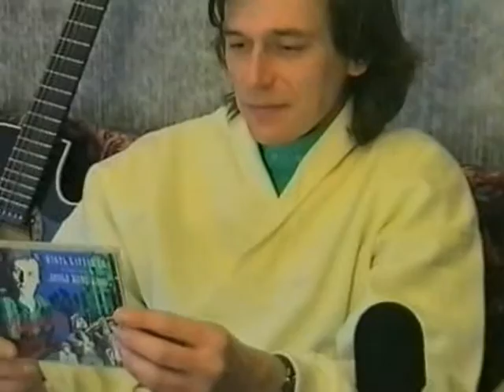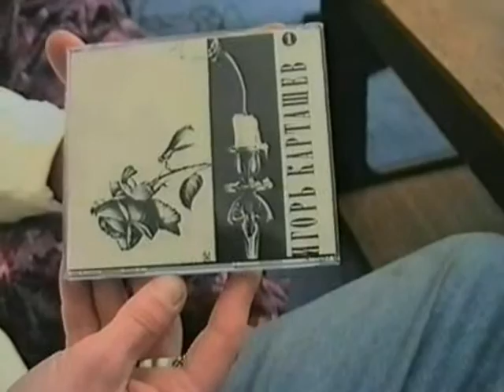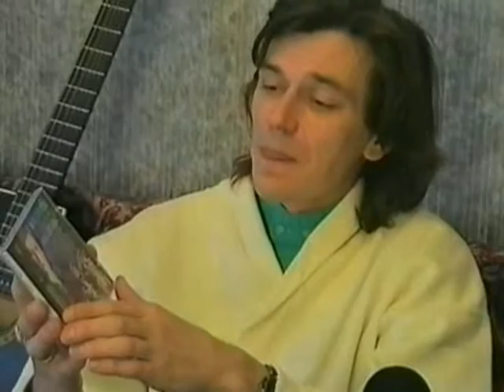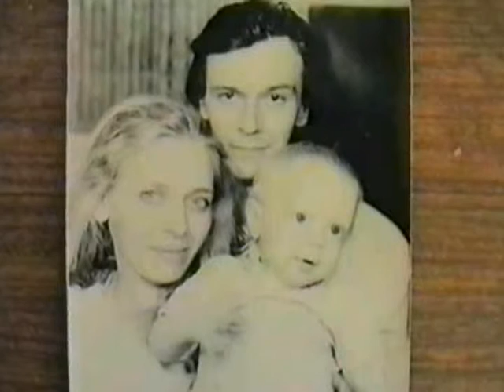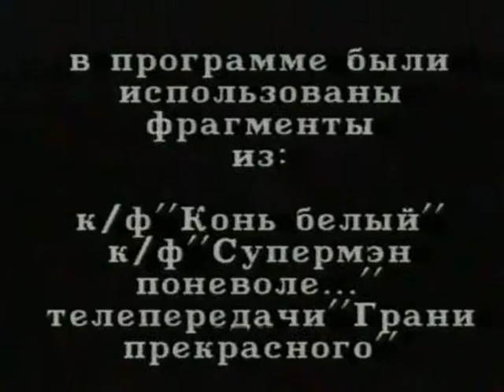Игорь Карташев. «Свеча горела…» часть 1 (1994 год)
Архивная запись 1994/95 года. (без реставрации) Первая часть.
Телевизионная встреча с актером, певцом, композитором Игорем Карташевым, который подводит «культурные итоги года», рассказывая нам о Симонове, о театре и поэтическом театр, работе в кино (фильмы «Конь Белый», роль следователя Соколова и «Супермен поневоле», роль криминального авторитета), выходе компакт-диска и все это перемежает мыслями о российской истории, религии, сожалениями об утратах и, как не странно, романсами и песнями.

Режиссер: Андрей Бархатов
Камера: Александр Раевский
Монтаж: Дмитрий (Парфентьев) Юрьев
Продюсеры: Андрей Бархатов и Андрей Иванов
В кадре: Андрей Иванов
Эфир УРТ, 1995 год.

P.S. К сожалению видео было оцифровано в далеком 1999 году, подручными средствами доступными на тот период, с исходника формата SuperVHS. Так что качество картинки оставляет желать лучшего. Но это ведь не главное в данной записи? Внутреннее, информационное содержание, актуально и по сей день.